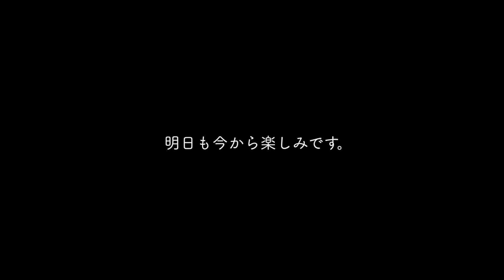保護犬ルッカ、若返る。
保護犬をお世話しながらずっとのご家族に繋げる活動をしています。ミニピンのルッカちゃん48日目の動画日記（Vlog）です。

今日の様子を、ルッカちゃんの将来のご家族にも見ていただけたら嬉しいです。

【 保護犬を減らそうプロジェクト 】